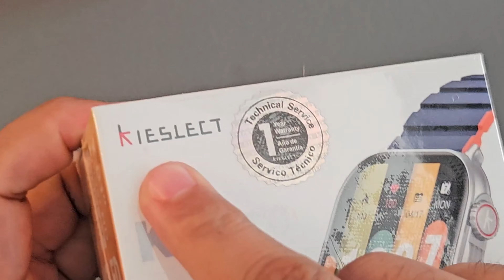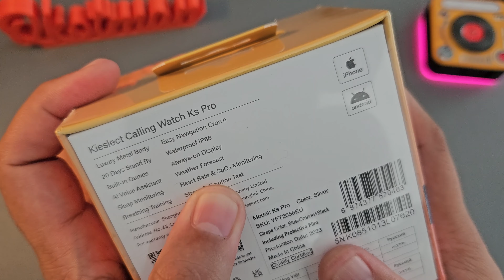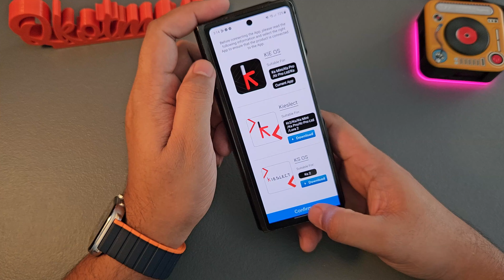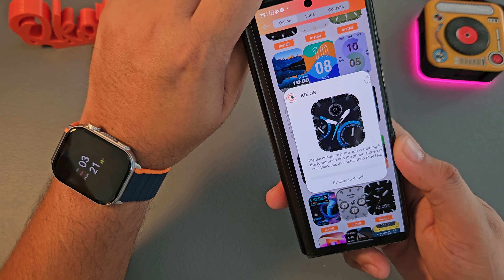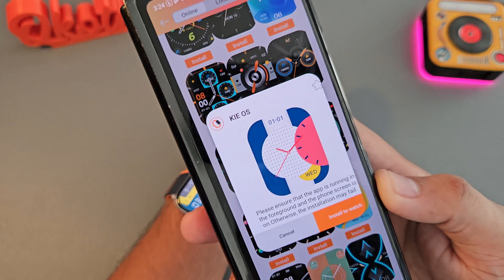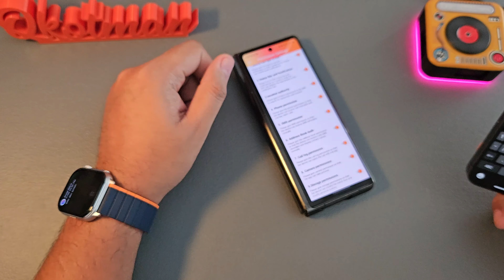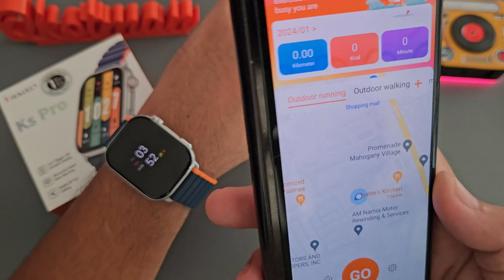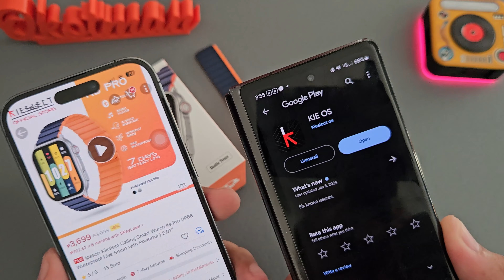Premium Smartwatch na Budget-friendly / Kieslect KS PRO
Kieslect KS Pro smartwatch has a PRO version for 2024 and it's got all the bells and whistles of a great smartwatch on an affordable price tag.